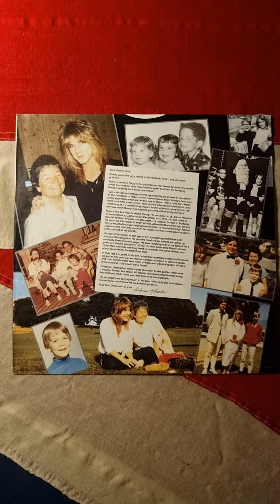Ozzy Osbourne - Randy Roads Tribute Sleeves Close Up (1987) (12" Vinyl)